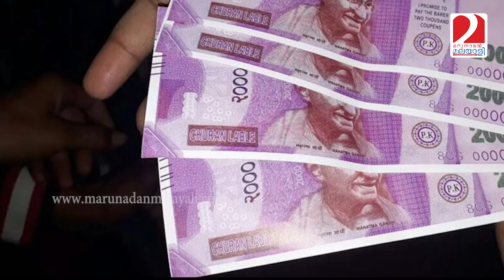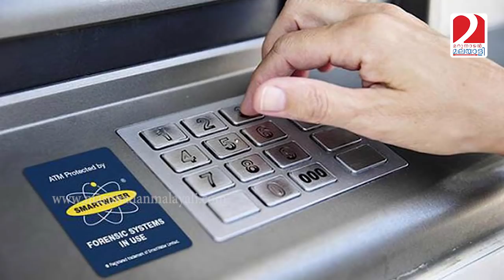രണ്ടായിരത്തിന്റെ നോട്ടിനെ കാണാനില്ല I Marunadanmalayali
രാജ്യത്തെ ഏഴു സംസ്ഥാനങ്ങളിൽ കറൻസി ക്ഷാമം രൂക്ഷമാണെന്നും ഇതോടെ എടിഎമ്മുകൾ കാലിയായെന്നും റിപ്പോർട്ടുകൾ